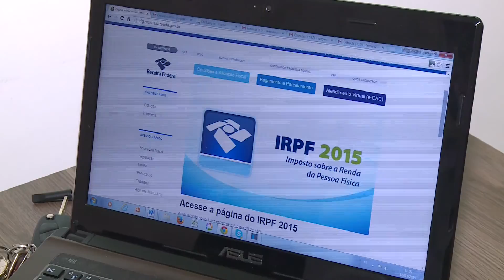Envio da Declaração do Imposto de Renda encerra no dia 30 de abril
No dia 30 de Abril é encerrado o envio da Declaração do Imposto de Renda Pessoa Física, exercício 2015, ano base 2014. O contribuinte precisa ficar atento às novas regras da Receita Federal. Matéria para o Bom Dia Assembleia.